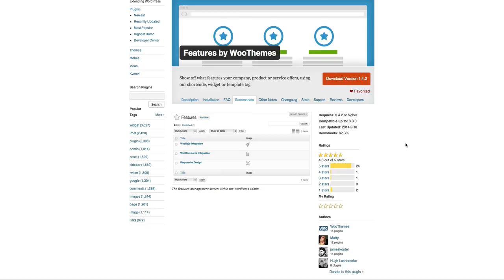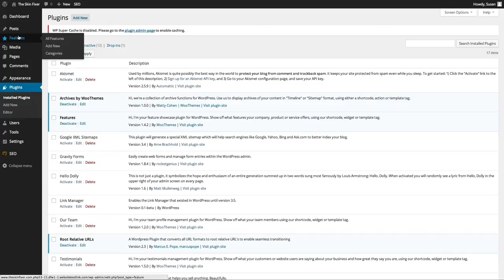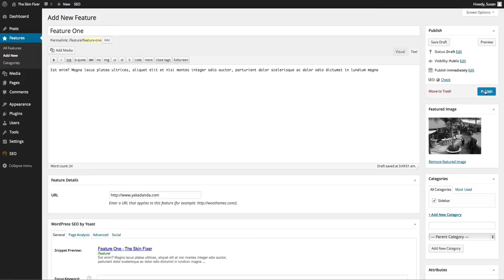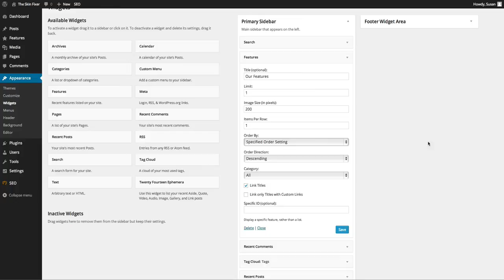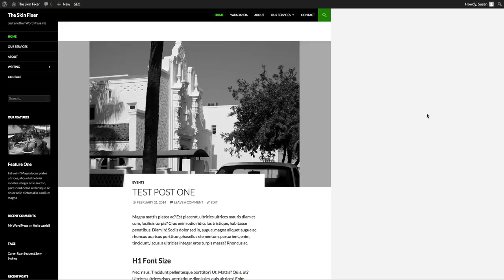WordPress Plugins: Features by Woo Themes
The Woo Themes Features Plugin, allows you to create features for your website and add this to your child themes code or by shortcode within posts or pages. It also comes with a solid widget for adding to sidebars and footers.